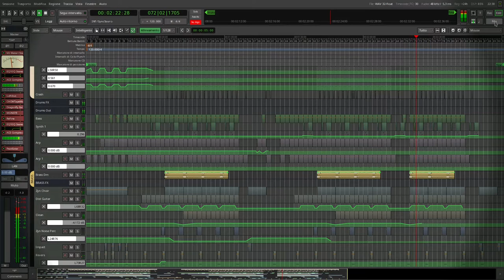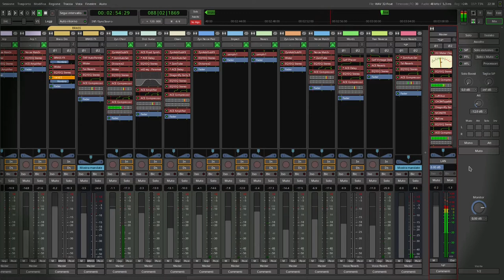[Ardour] Nowdays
Track made with Ardour on Linux and only with open source software.